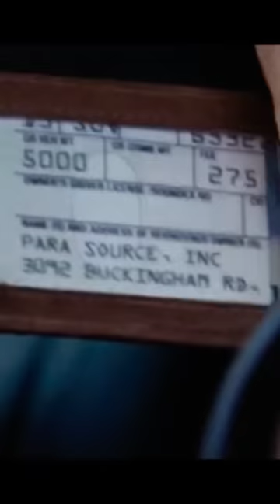best jack reacher scenes || jack reacher clips